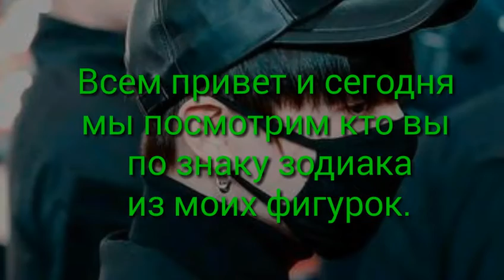• Schleich • Кто ты по знаку зодиака из моих фигурок? •